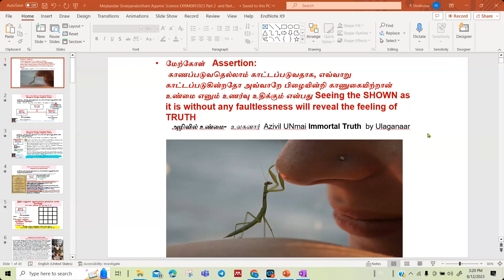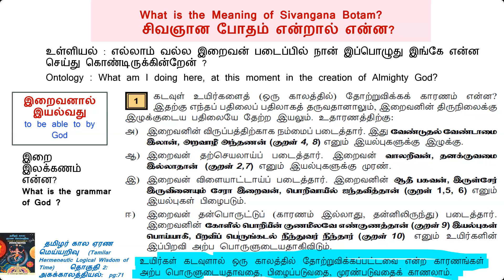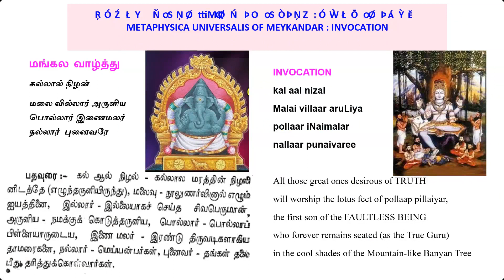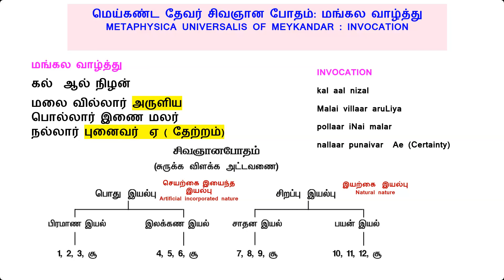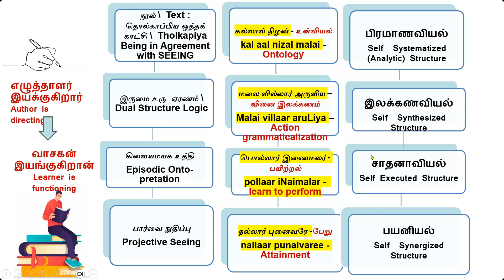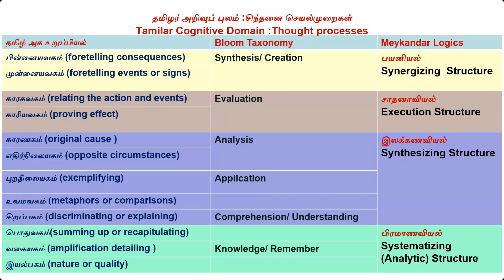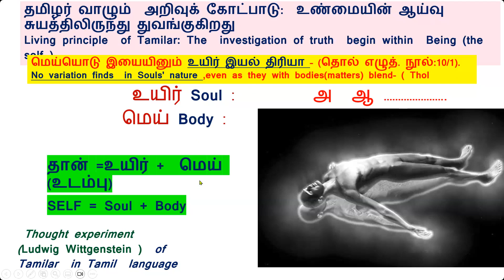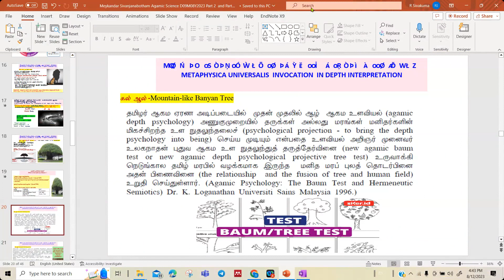மெய்கண்டார் சிவஞான போத ஆகம அறிவியல் 4 THE AGAMIC SCIENCE OF MEYKANDAR SIVAGNANA BOTHAM LECTURE 4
மெய்கண்டார் சிவஞான போத  ஆகம அறிவியல் விரிவுரை ( 5 தொடர்கள்  ) ,  முனைவர் சிவகுமார் இராமகிருஷ்ணன், மலேசிய அறிவியல் பல்கலைக்கழகம்.

0:00 விரிவுரை 3 மீள்பார்வை // Lecture 3 Review
24:21 மெய்கண்ட தேவர் சிவஞான போதம்: மங்கல வாழ்த்து // METAPHYSICA UNIVERSALIS OF MEYKANDAR INVOCATION
• 29:12 கணித கட்டமைப்பு // Mathematical Structure
36:15 எழுத்தாளர் இயக்குகிறார், வாசகன் இயங்குகிறான் // Author is Directing, Learner is Functioning
48:50 மெய்கண்டார் ஆய்வு உத்தி : குறிப்புக்காலப்பகுப்பின் ஆகம உளவியல் // Meykandar Research Methodology: Agamic Psychology for Intentional Periodization
53:13 அறிவுப் புலம் :சிந்தனை செயல்முறைகள் // Cognitive Domain: Thought Processes
55:33 தமிழர் அறிவுப் புலம் :சிந்தனை செயல்முறைகள் // Tamilar Cognitive Domain: Thought processes
• 01:00:45 ஒருங்கியம் விருத்திச் சுழற்சி வட்டம் // Systems Development Life Cycle (SDLC)
01:02:01 சிவஞான போத மங்கல வாழ்த்து ஆழ் பொருள் விளக்கம் // METAPHYSICA UNIVERSALIS INVOCATION IN DEPTH INTERPRETATION
• 01:02:35 கல் (kal) // To Learn, Study
• 01:12:00 கல் ஆல் நிழல் (kal aal nizhal) // Cool Shades (Shadow) of a Mountain-Like Banyan Tree
01:06:04 தமிழர் வாழும் அறிவுக் கோட்பாடு: உண்மையின் ஆய்வு சுயத்திலிருந்து துவங்குகிறது // Living Principle of Tamilar: The Investigation of Truth Begin Within Being (the Self)
01:15:54 தருவின் அறிவியல் என்ன? // What is the Science of Baum?
01:17:20 தமிழர் பண்பாட்டில் ஏன் தரு வழிபாடு? // Why is There Tree Worship in Tamilar Civilization?

மெய்கண்டாரின் ஆகம அறிவியல் முற்றிலும்  நமது  இருப்பியல் வாழ்வு பற்றிய அடிப்படை புதிரை விடுவித்து, சிவஞான போதம் எனப்படும் சிவத்தின் போதனா ஞானத்தைக் காணும் வழியைத் தரும்  உண்மையின் அறிவியல் ஆகும். இந்தத் தனித்துவ, இன்றியமையாத  ஆகம அறிவியல், நவீன அறிவியலின்  கால- வெளி  மெய்யியத்தைக் கடந்த அடிப்படை உண்மையை முழுமையாக ஊடுருவி,  மீவியற்பியல் இருப்பு வாழ்வு பற்றிய உயர்-நிலை  ஆகம (உள ஏற்றத்தின் ) ஏரணத்தை தழுவுகிறது.
The Agamic Science of Meykandar Sivagnana Botham  Lectures ( 5 Series ) by Dr.Sivakumar Ramakrishnan  Universiti Sains Malaysia.
The Agamic Science of Meykandar is purely a science of TRUTH which can liberate our fundamental enigma on existentialism and change our WAY OF SEEING the pedagogical wisdom of SIVA called SIVANGANA BOTHAM.    This unique and essential Agamic science is completely able to penetrate the fundamental TRUTH  beyond the spatio temporal realism of modern science and embrace the higher-order Agamic (Psyche Ascending) hermeneutic logic of metaphysical existentialism.